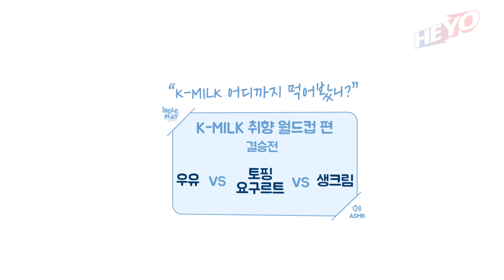[ENG SUB] 그 누구보다 음식🍨앞에서 진심인 케이&예인😆❤️[아이롤플레이 시즌3] EP. 02 | K-MILK 취향 월드컵 편 | Lovelyz ASMR | 3D VR180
[아이롤플레이 시즌3]
EP. 02 K-MILK 취향 월드컵 편
그 누구보다 음식🍨앞에서 진심인 케이&예인😆❤️

🚨고막 주의, 침샘 주의, 텐션 주의🚨
러블리즈의 잠 다 깨우는 ASMR💦

* 본 영상은 VR 전용기기를 사용하면 입체감을 느낄 수 있는 3D VR로 제작되었습니다.
* This video is produced as a 3D VR that gives a three-dimensional feel when using a VR device